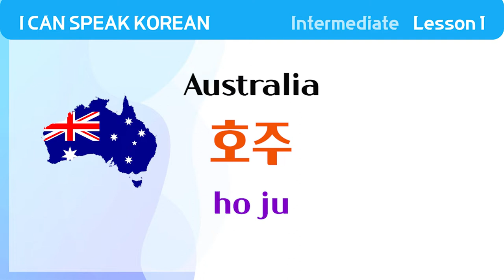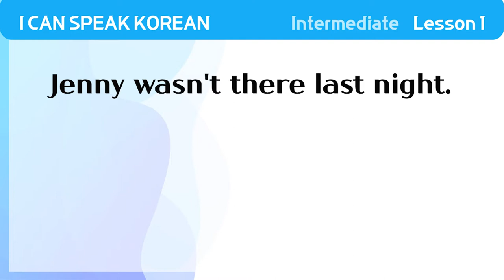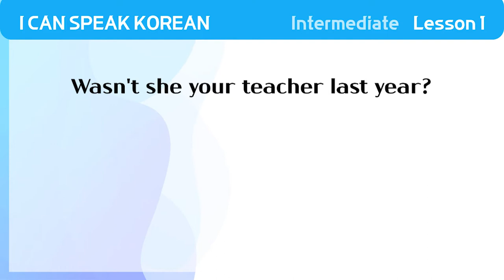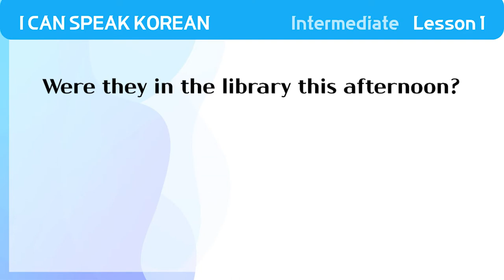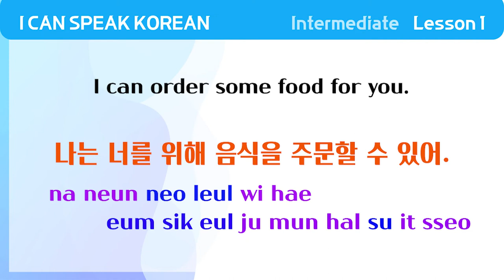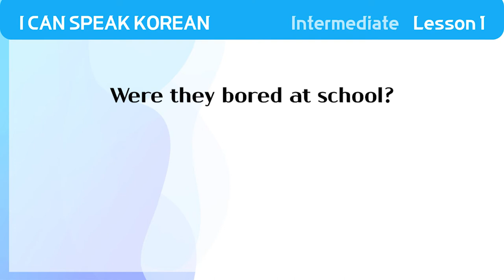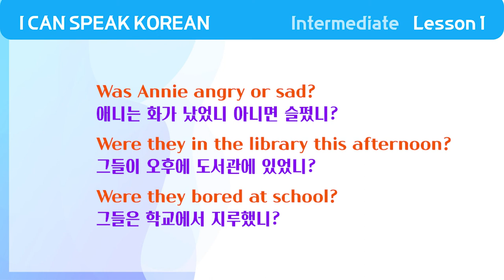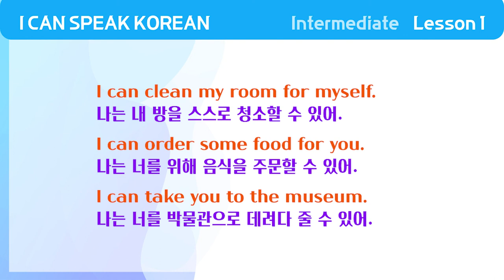10Min Korean - Intermediate Lesson 1 - Easiest way to learn Korean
Learn Korean 10 Minutes Everyday is enough! I will help you :)
I'm Robyn. I'm native Korean living in Korea.

Intermediate Lesson 1 Workbook (Free for everyone!)
Link:

"Just follow the steps! You can speak Korean!"

1. Listen and Repeat many times.
2. If you are confident in reading and speaking, move on to the workbook.
3. Download workbook from the website. (speakkorean.tistory.com)
4. Listen and write at the same time.
5. Now you can speak and write Korean! Yay!
6. Move on to the next Lesson.

Let's start!